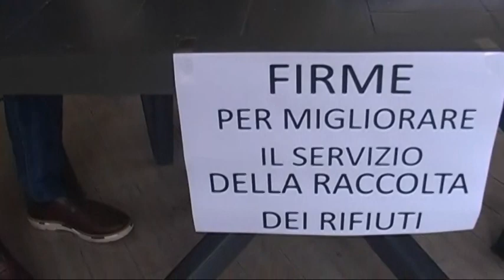RACCOLTA FIRME DELLA LEGA GUBBIO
(NOSTRO SERVIZIO) LA LEGA GUBBIO RACCOGLIE LE FIRME PER MIGLIORARE IL SERVIZIO DELLA RACCOLTA DEI RIFIUTI DEL COMUNE DI GUBBIO